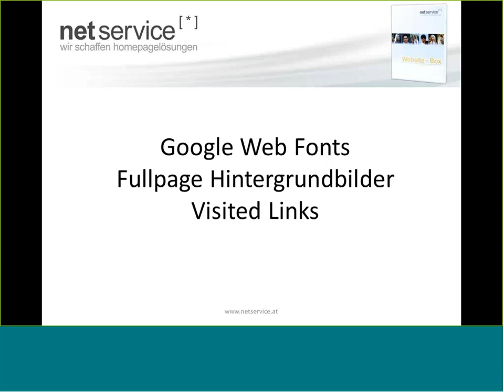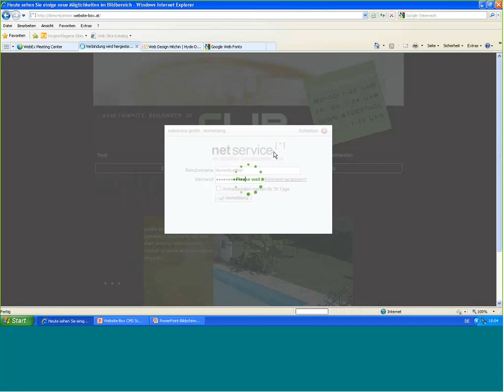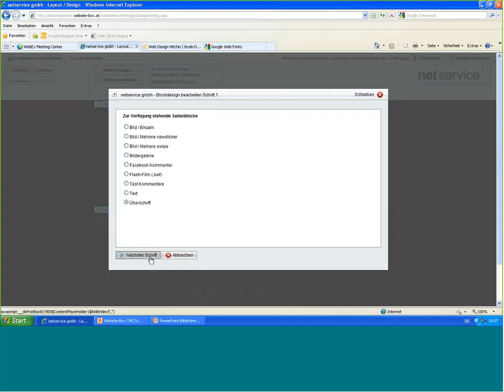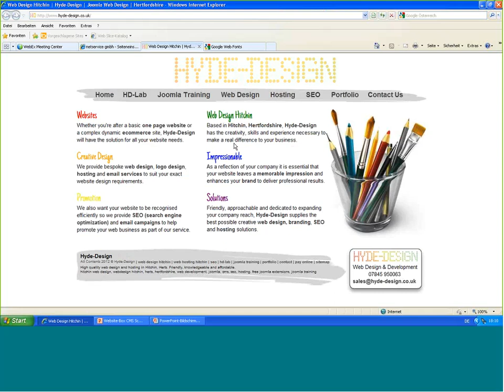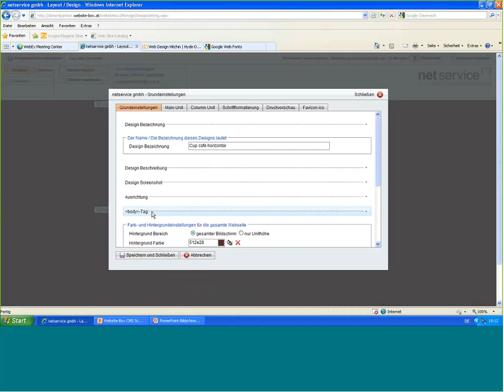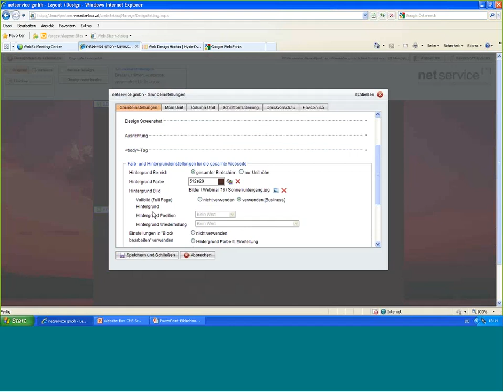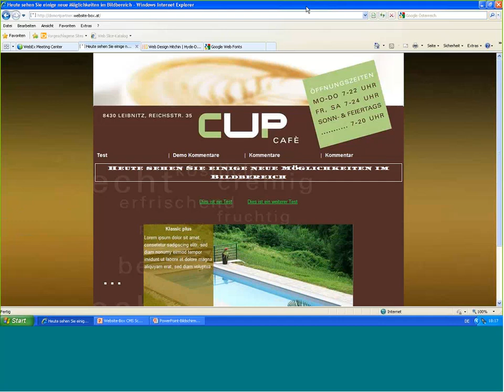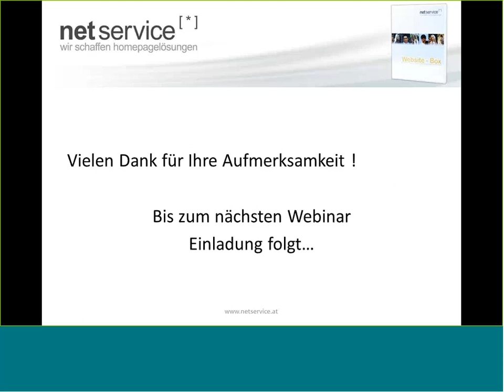Website-Box CMS: Google Web Fonts, Fullpage Hintergrund und besuchte / visited Links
In diesem Website-Box Webinar:

... erweitern wir die Schriften mit den Google Web Fonts (mehr als 550 Schriftarten!)

... designen wir einen Hintergrund, der automatisch das ganze Browserfenster füllt (=Fullpage)

... werden besuchte / visited Hyperlinks designet